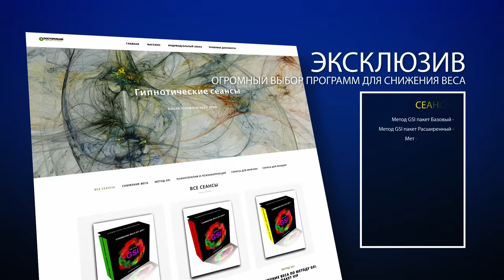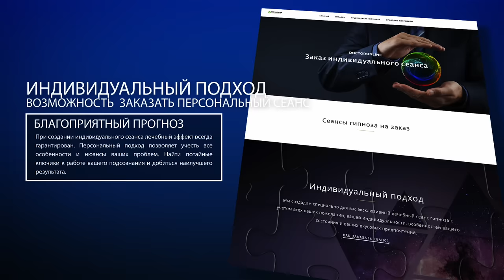Сеанс гипноза "Вы можете всё!" Психокоррекция во время сна.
Сеанс гипноза для сна "Вы можете всё!" даст вам осознание смелости, силы, уверенности в своей способности преодолевать жизненные трудности и преграды. Вы почувствуете, что способны бороться за свое счастье, и побеждать в этой борьбе. Рекомендован для ежедневного применения. Оптимальный курс - 30 дней.

Канал Андрея Ракицкого Doctoronline предназначен для того, чтобы максимально приблизить квалифицированную психологическую помощь и поддержку для всех, кто в этом нуждается. Видео программы помогают справиться со стрессом, депрессией, бессонницей, навязчивыми страхами (фобиями), паническими атаками, выйти из кризиса, повысить самооценку, обрести уверенность в себе.
Фишкой канала является система снижения веса без таблеток и диет - метод GSI. Это тонкое воздействие на подсознание с помощью специальных аудиовизуальных программ и гипнотического внушения.

Музыкальная композиция "The Rise And Fall Of Bossanova Section 4" принадлежит исполнителю P C III.

Если у вас имеются хронические психические заболевания в стадии обострения (шизофрения, маниакально-депрессивный психоз, эпилепсия), перед просмотром сеанса гипноза проконсультируйтесь со своим лечащим врачом.